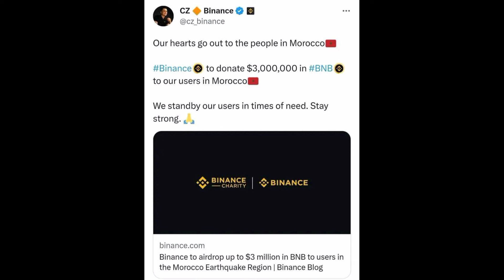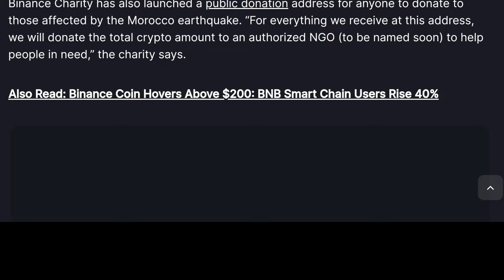المغاربة غادي استافدو من 1000 درهم للواحد من Binance اجي تشوف كيفاش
رابط التسجيل في منصة binance للحصول على 100$ للمغاربة فقط

Earthquake
Morocco
Binance Charity
Airdrop
$3 million
BNB (Binance Coin)
Proof of Address (POA)
Marrakesh-Safi Province
Active transacting users
Financial aid
Crypto transfers
Binance founder and CEO CZ
NGO (Non-Governmental Organization)
Emergency Earthquake Appeal
BNB, BTC, ETH, USDC, USDT, BUSD